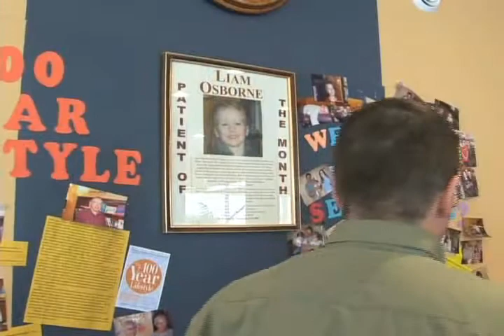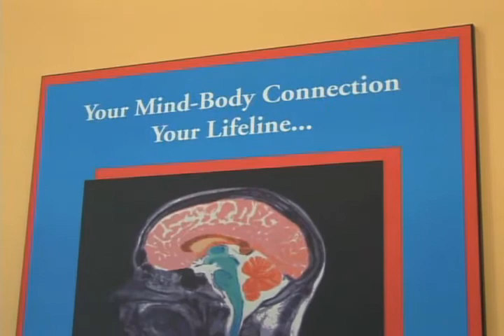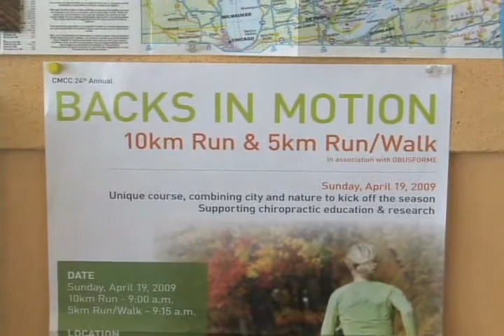In-Line Family Chiropractic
Dr Glenn Lang, Chiropractor
Offer chiropractic services and registered massage therapy (RMT) services.

920 Yonge St S Walkerton, ON N0G 2V0